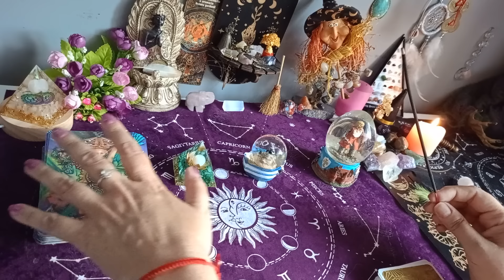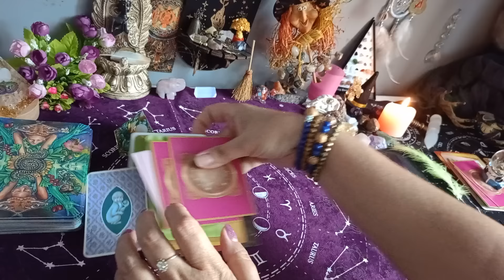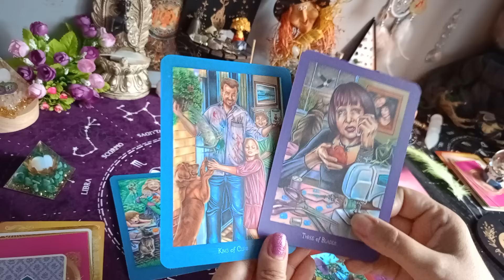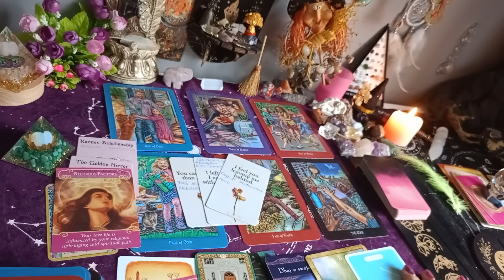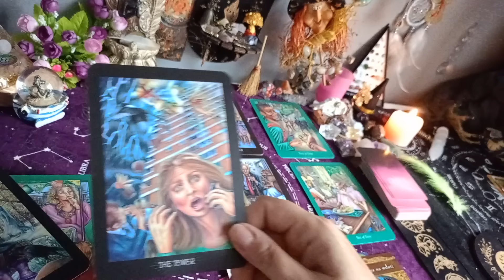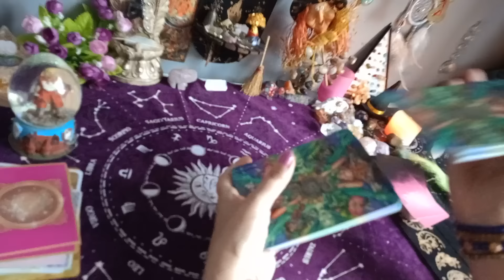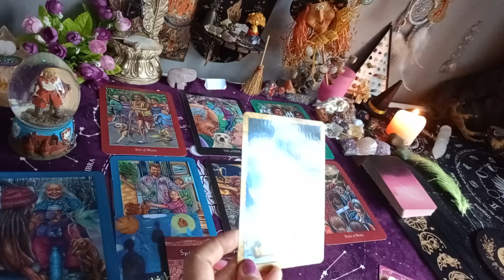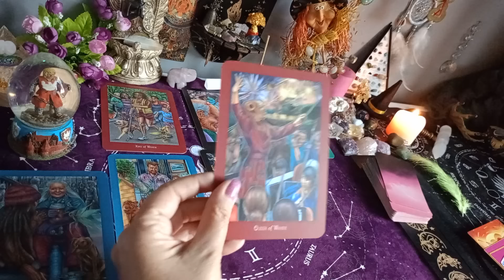CZY WRÓCI ? Czytanie dla wszystkich porzuconych żon,kochanek, mężów, dziewczyn i chłopaków 🎉🎬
00:00 - Wstęp
08:05 - 1
23:52 - 2
38:10 - 3

💫 Oświadczenie✨💫